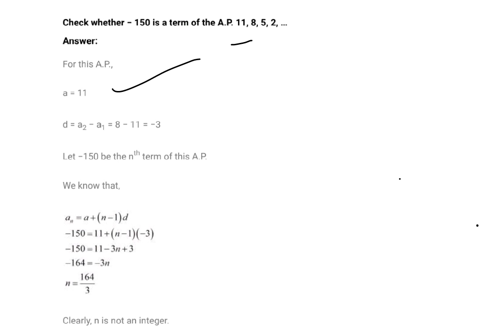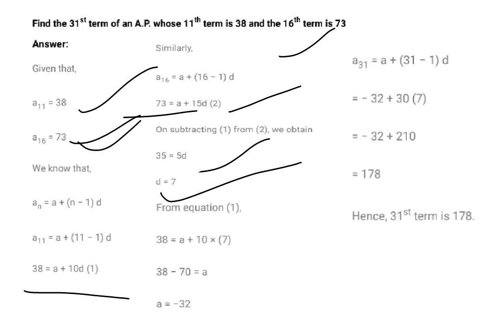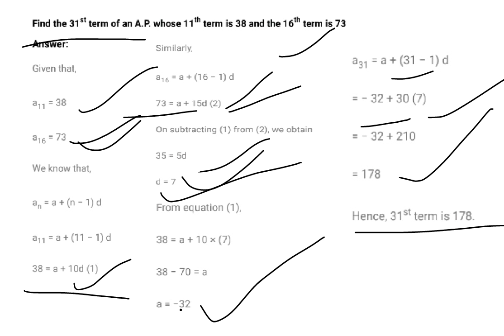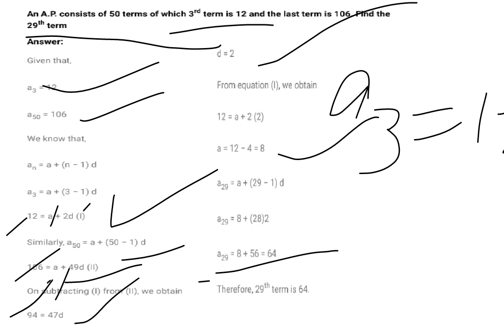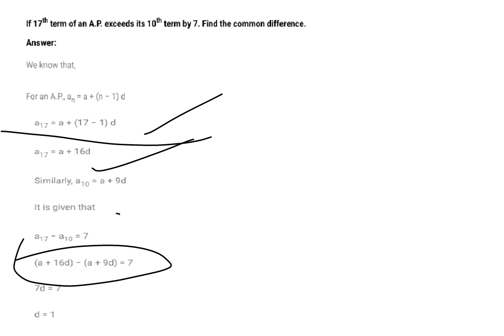Airthmetic Progression(A.P.) Important question sample papers#17th term#31st trem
A.P term 2
17th term
31st term
29term
number of term